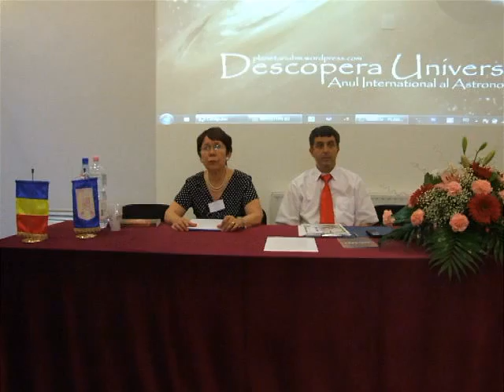Simpozionul 1969 - 2009: 40 de ani de astronomie la Planetariul Baia Mare - aspecte lucrari 2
lucrari simpozion